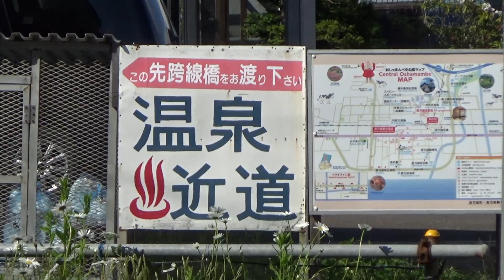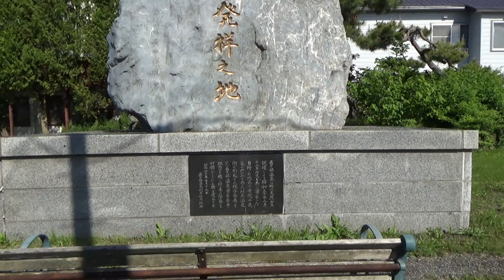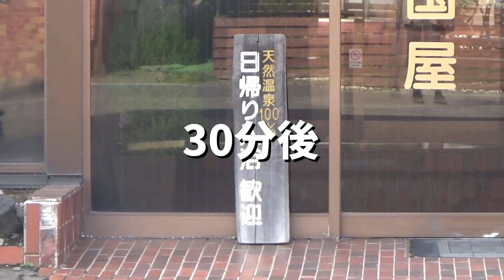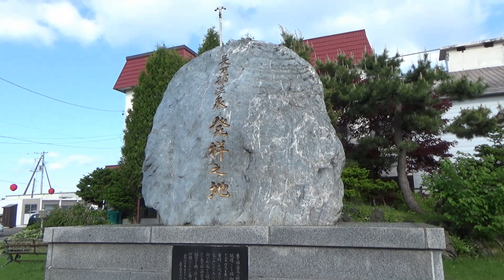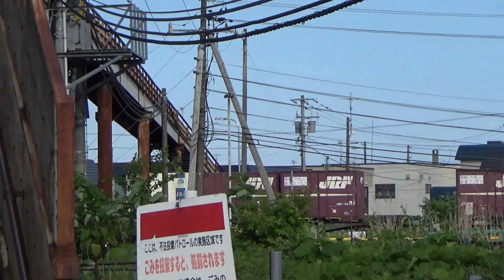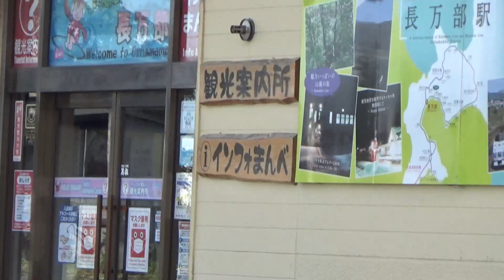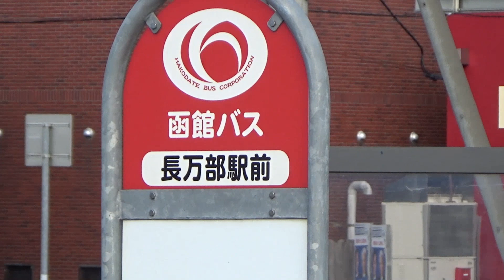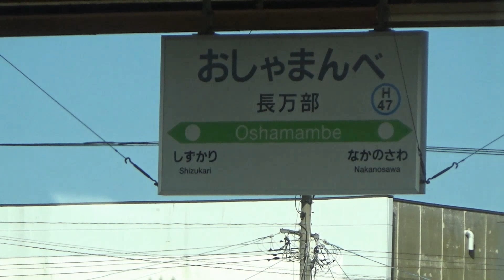(03) 長万部温泉でひとっ風呂浴びます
さっぱりしました。お肌もツルツルです。

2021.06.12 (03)